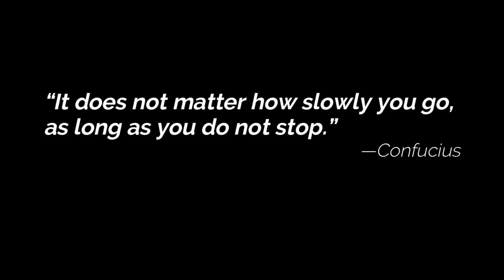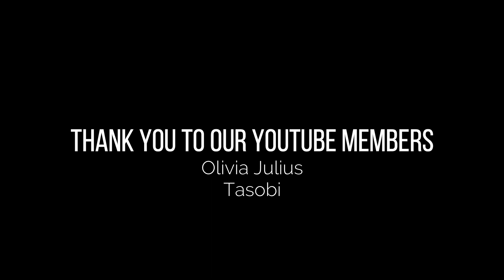Gracie Chapter 5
OJ Studios Discord!